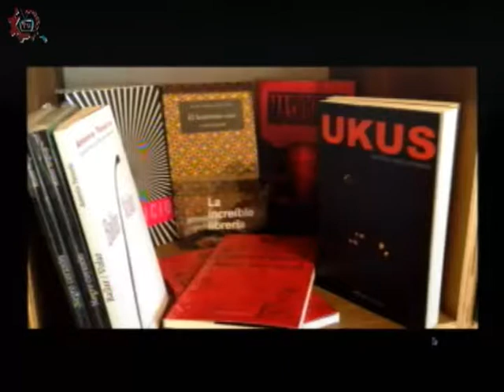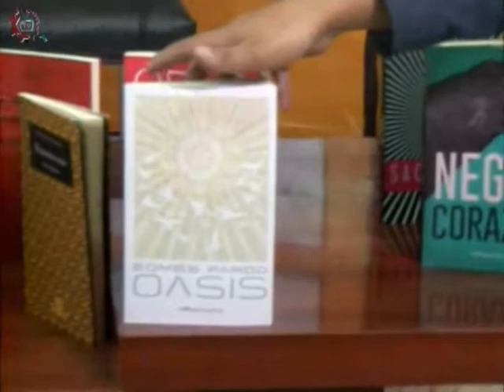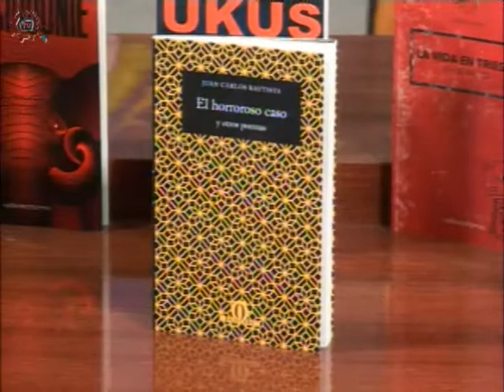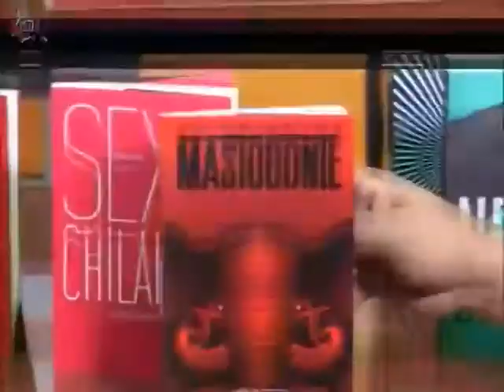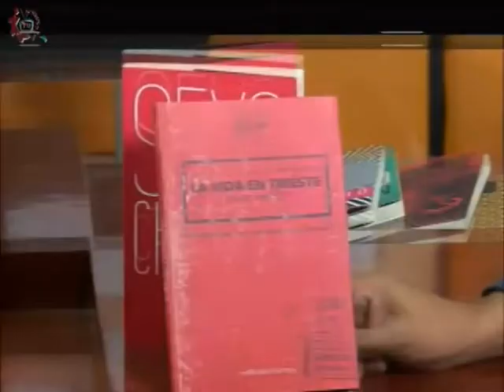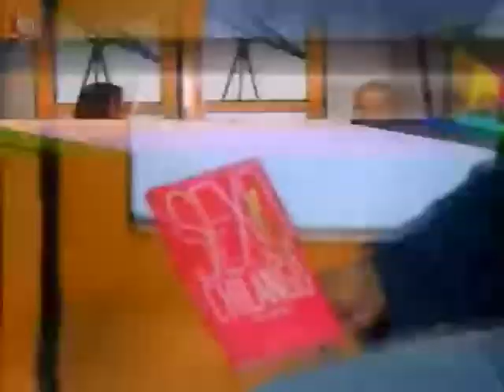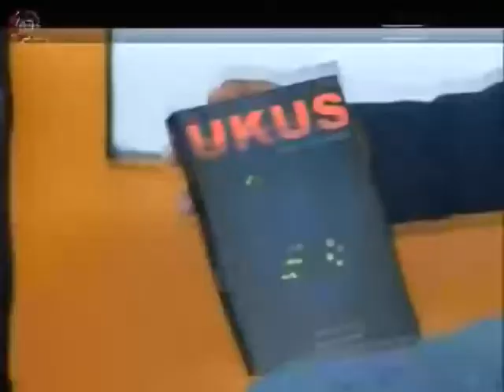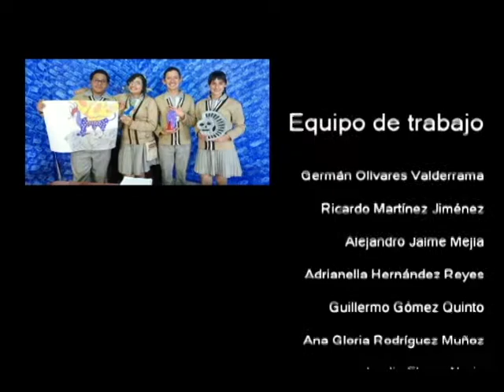20170608-CE1617/Telescopio teatro/Nieve de Chamoy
Telescopio teatro. Nieve de Chamoy. Invitada: Mónica Braun. Conduce: Renato Gómez. Fecha de emisión: 08 de junio de 2017. Este y otros programas los puedes ver